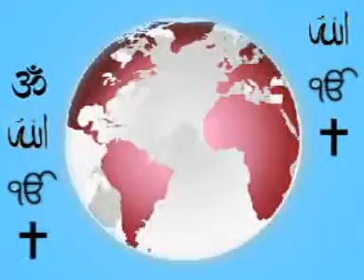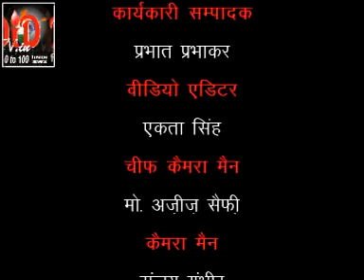82. Rober-muthud finance-DCP-Ashok chaand.mpg